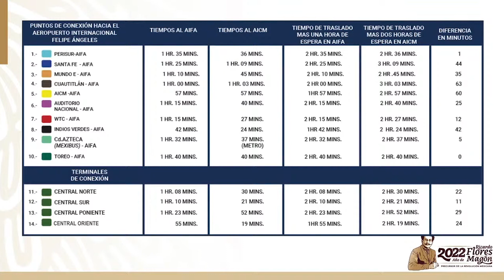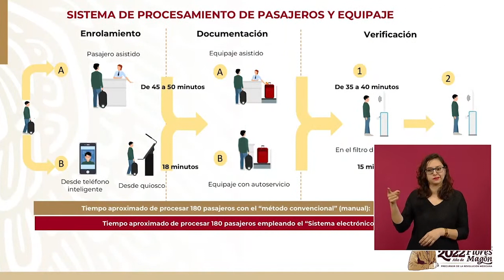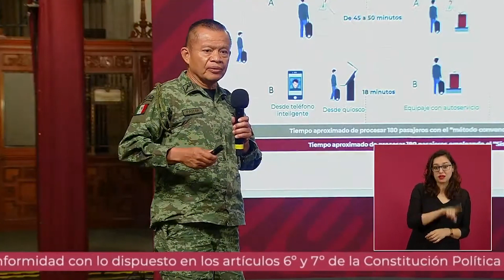¿Ya conoces las rutas, precios y tiempos de espera en el AIFA? Consulta los detalles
De acuerdo con el Gobierno de México, el aeropuerto de Santa Lucía operará a la par del actual AICM y con el de Toluca, Estado de México, y entre todos tendrán disponibles seis pistas.